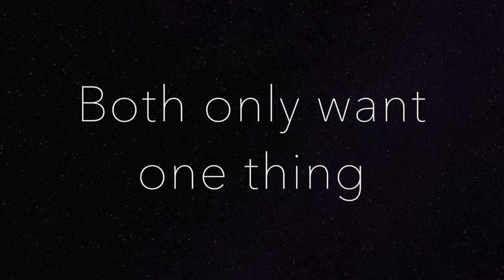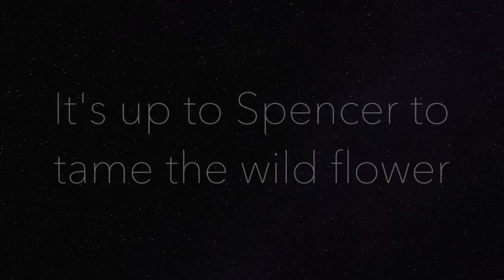Wild Flower~ A Wattpad Trailer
Description: Lilly Tigers is a wild party girl that no one can tame. But there's a reason she like this. She's been through a lot for a twenty three year old, being cheated on, abused and left at the altar makes her not want any men her life.Spencer Blake is nerd. Yes, at twenty five he still gets called a nerd. He's only had two relationships but they were both very serious. He's had his heart broken but it just makes him more determined to find the right girl. Can Spencer tame the wild flower?